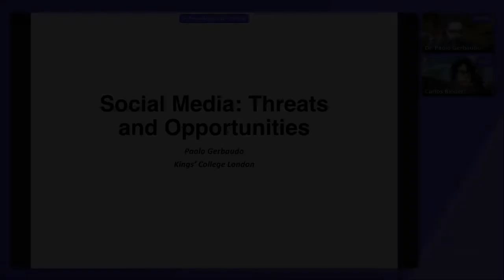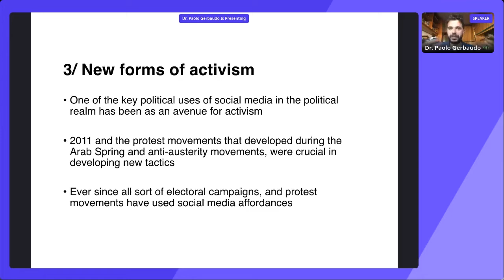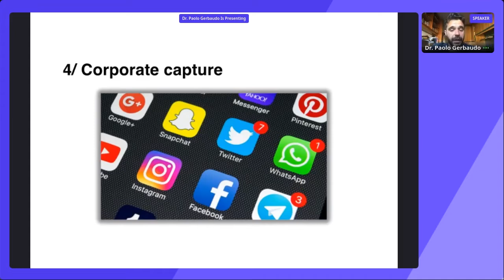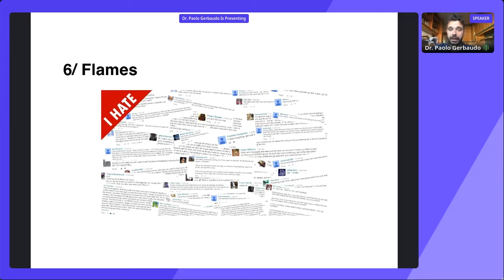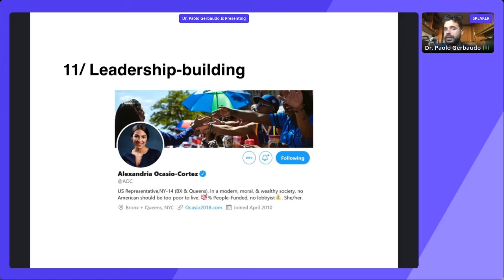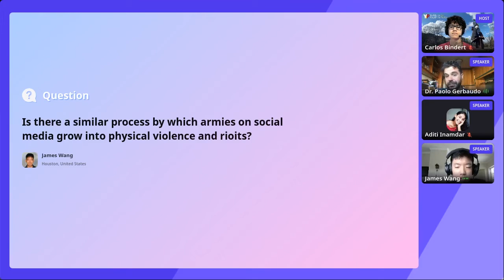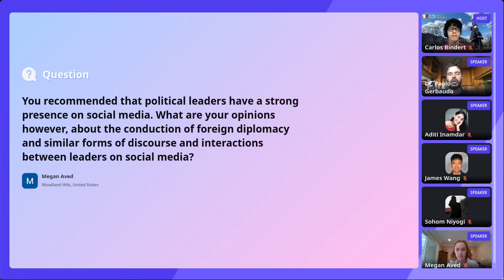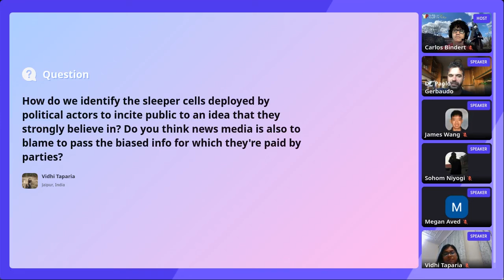Social Media: Threats and Opportunities by Dr. Paolo Gerbaudo –CCIR Policython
Dr. Paolo Gerbaudo (KCL, Digital Humanities) shares his insights on the threats and opportunities of politics in light of recent social media disruptions and organizing. Watch him discuss everything from fake news, election interference, and beyond at the CCIR x YIP Social Media Politics policython.